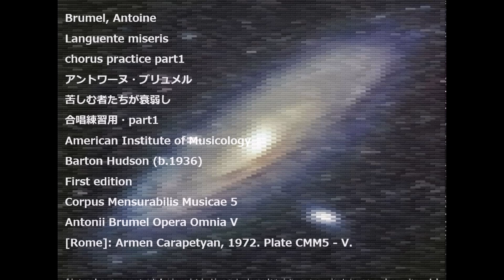Brumel, Antoine Languente miseris chorus practice part1 アントワーヌ・ブリュメル 苦しむ者たちが衰弱し 合唱練習用・part1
Brumel, Antoine
Languente miseris
chorus practice part1
アントワーヌ・ブリュメル
苦しむ者たちが衰弱し
合唱練習用・part1
American Institute of Musicology
Barton Hudson (b.1936)
First edition
Corpus Mensurabilis Musicae 5
Antonii Brumel Opera Omnia V
[Rome]: Armen Carapetyan, 1972. Plate CMM5 - V.